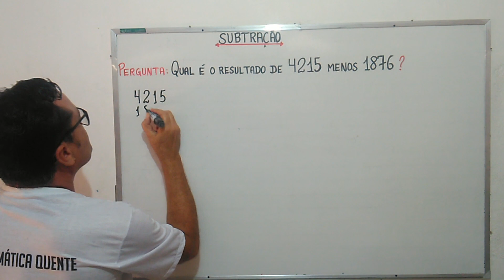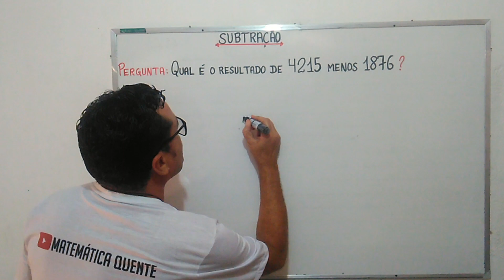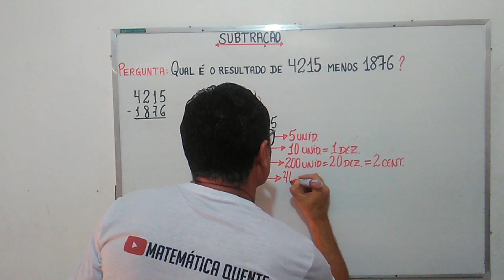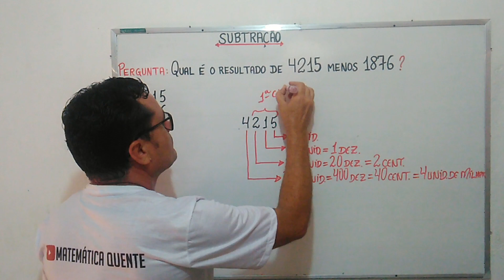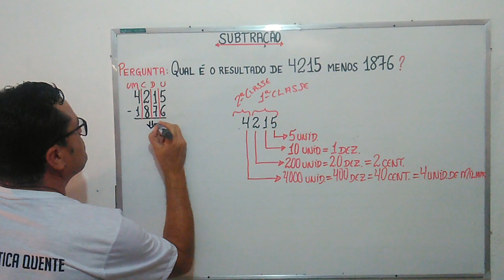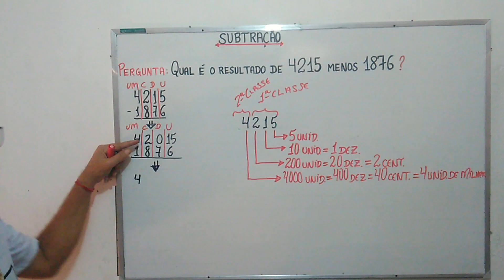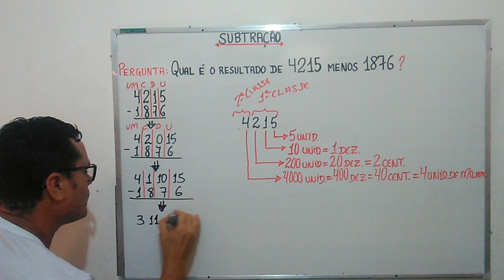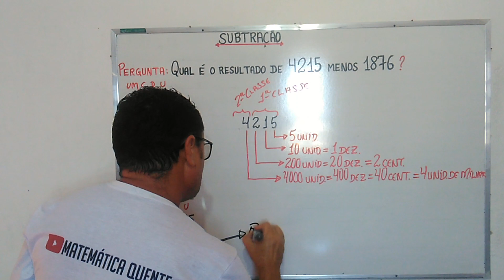SUBTRAÇÃO: "Pedir emprestado?"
Este vídeo mostra uma subtração que requer muito cuidado na hora de "pedir emprestado", onde, na verdade, a pessoa que está resolvendo tem que compreender que uma dezena tem 10 unidades,uma centena tem 100 unidades ou 10 dezenas, e, assim, sucessivamente, para entender o que significa "pedir emprestado".